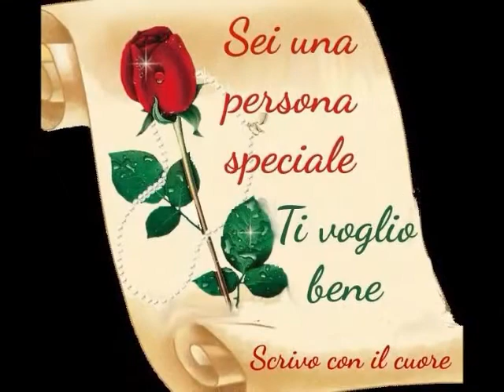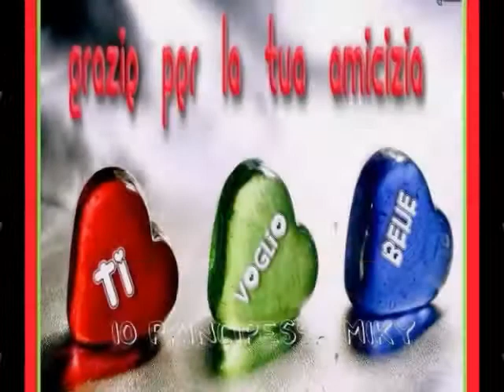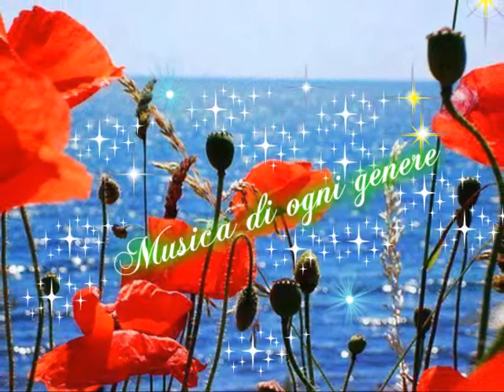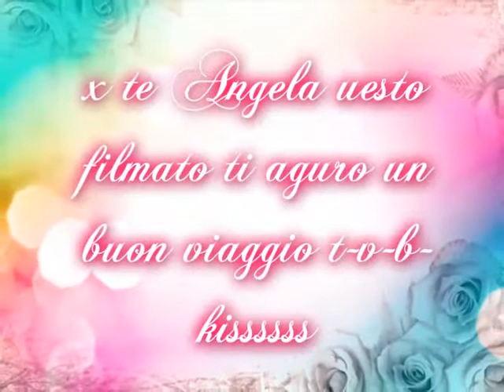X TE ANGELA QUESTO FILMATO E STATO ELABORATO DA TE ANGELA 13-08-2014